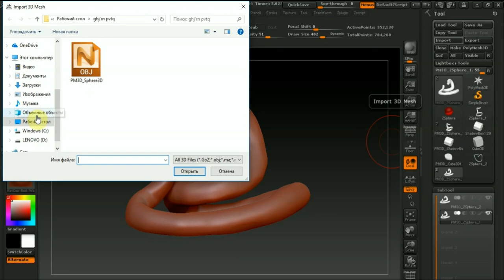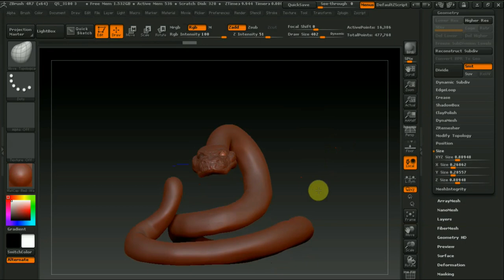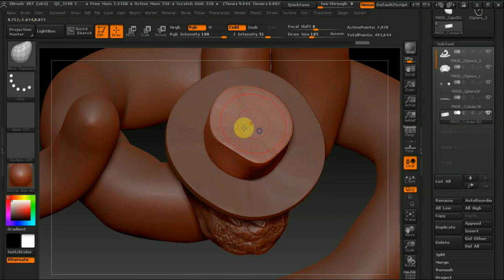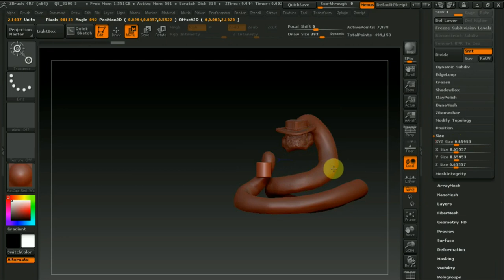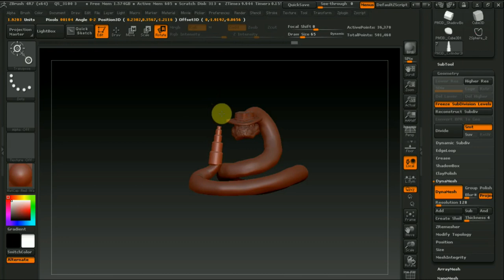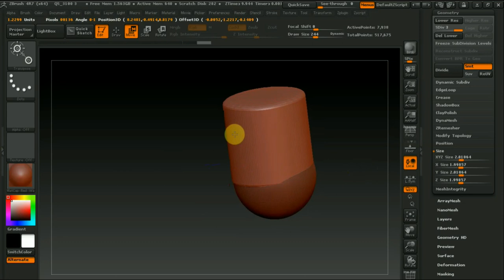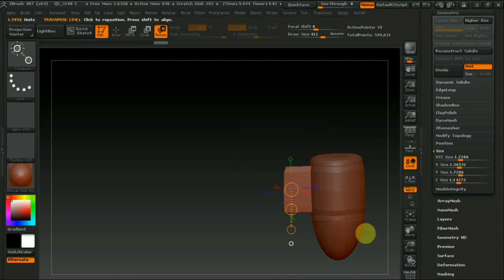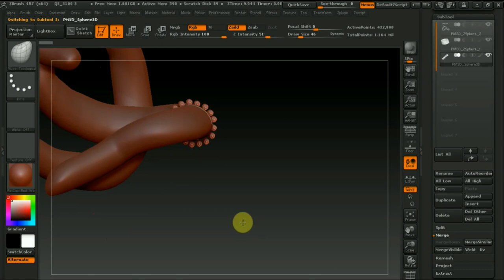Zbrush 4R7 Джейк Гремучка Ч2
Программа Zbrush 4R7 продолжаем делать модель